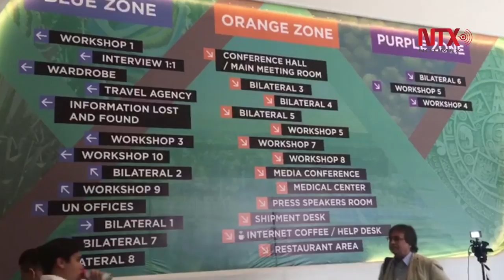México es primer país latinoamericano en participación ciudadana en linea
México se está recapitalizando en la era digital y para ello la Presidencia de la República crea una coordinación con el objetivo de avanzar de manera acelerada en la digitalización